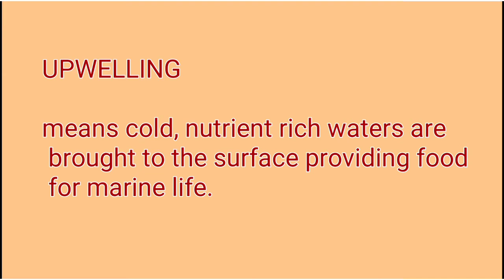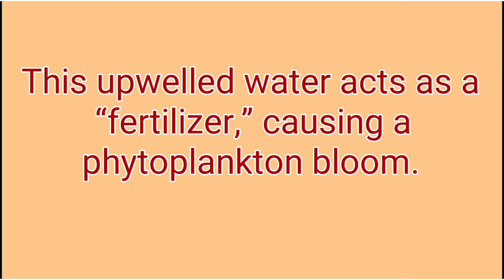Blue Beach due to Upwelling